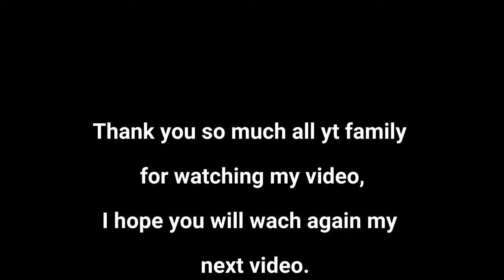Happy birthday to Januka's son Agaman gurung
Happy Birthday, little Agaman Gurung! 🎉

Wishing you a fun-filled day with lots of love, laughter, and sweet treats. May your special day be as bright and joyful as you are! 🎂🎈🎁

Have the best birthday, little one! 😊